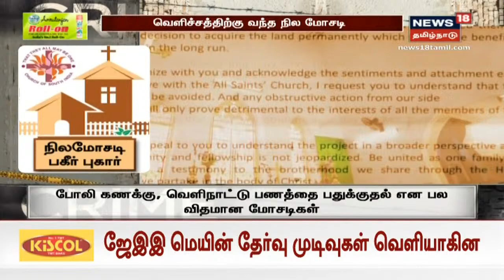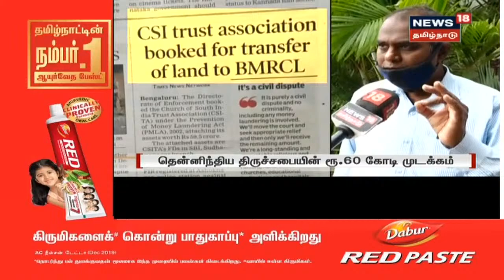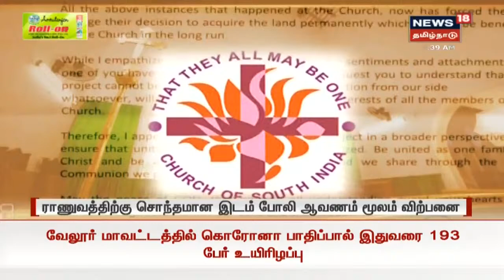குவியும் பண், நில மோசடி புகார் - தென்னிந்திய திருச்சபையில் ரூ.60 கோடி முடக்கம் | CSI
தென்னிந்தியத் திருச்சபையில் கடந்த 10 ஆண்டுகளில் பண மோசடி, நிலமோசடி எனப் புகார் எழுந்துள்ளது. இது குறித் விசாரணையை மத்திய அரசு மேற்கொள்ள வேண்டு எனத் திருச்சபை உறுப்பினர்கள் வலியுறுத்தியுள்ளனர்.